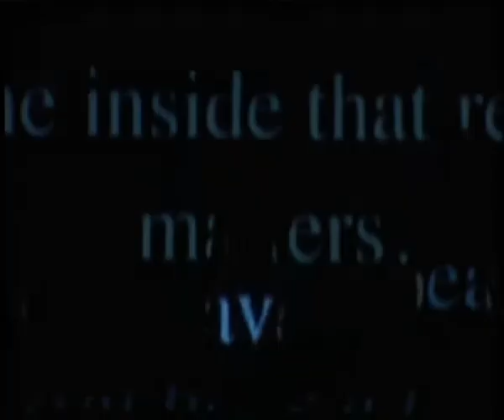Niv Moshe Ben- David /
"Esther"

Dance & video art performance by Vertigo Dance Company (performed in Caracas Venezuela, Guggenheim Museum NYC, Stockton UK and more).

Client: Vertigo dance company

Year: 2000

Video art in cooperation with Ariel Efron